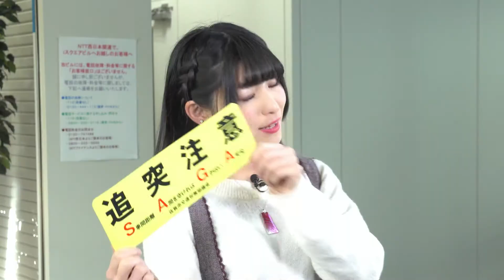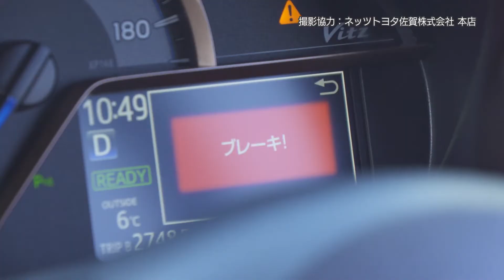#357 さがCテレビ「交通安全市民大会」篇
オンエア　平成31年1月30日（水）
※毎週水曜、17時49分よりサガテレビにてON AIR。